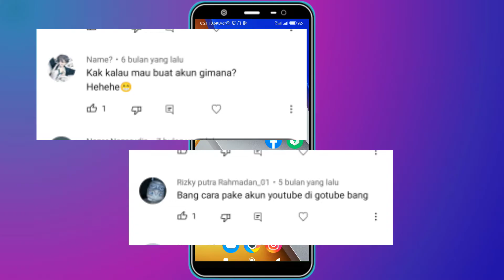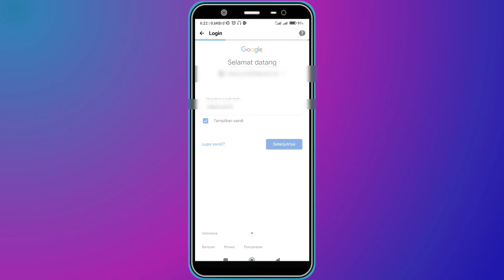Cara Login Di Aplikasi Go Tube Menggunakan Akun YouTube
Divideo sebelumnya saya sudah pernah membuat tutorial cara menggunakan aplikasi gotube, ternyata banyak yang bertanya di komentar ; gimana cara login di aplikasi gotube, gimana cara membuat akun gotube, dan banyak lagi pertanyaan. Maka di video ini saya akan membuatkan tutorial cara login di aplikasi gotube menggunakan akun google dan youtube.